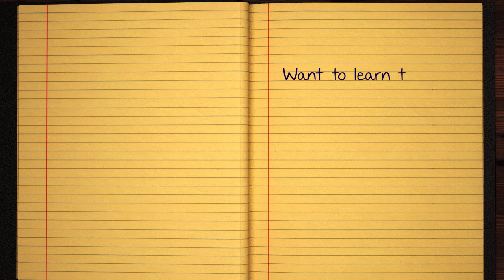Learn how to Write the Name Osama Signature Style in Cursive Writing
Osama - did you always want to learn how to write your name in calligraphy and make it pretty?